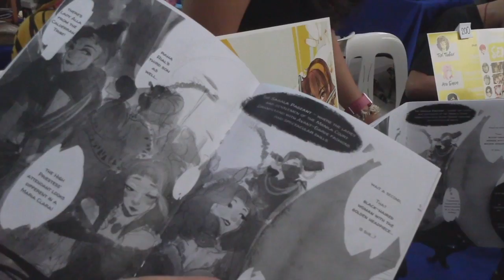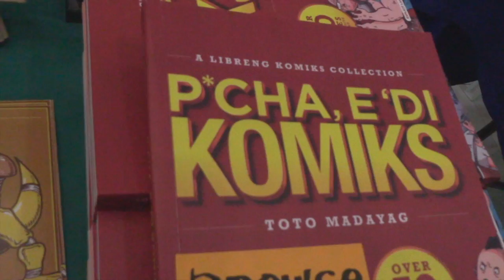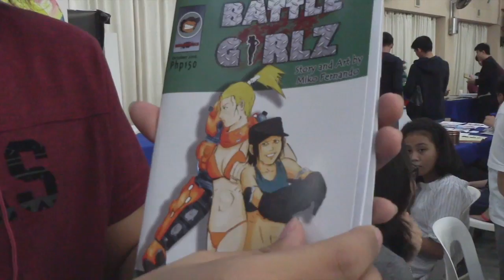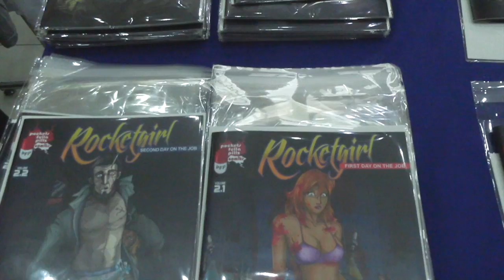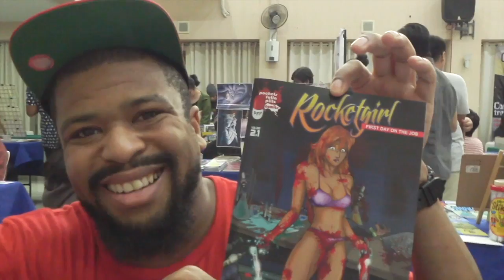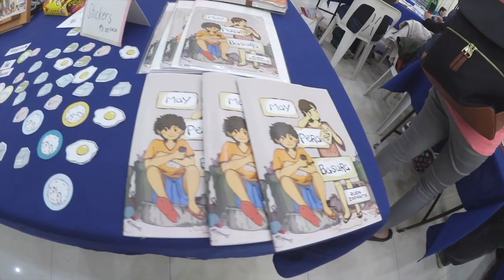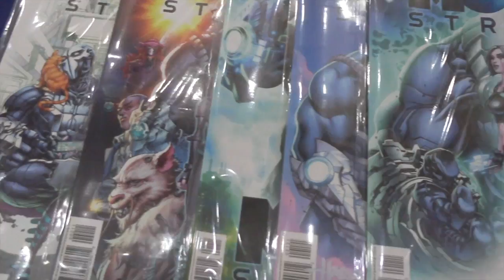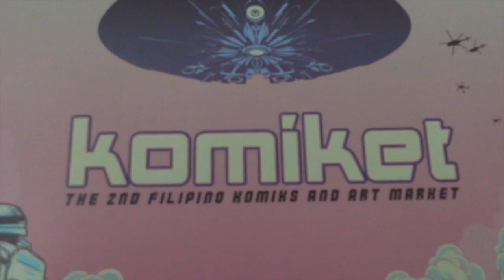Komiket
Komiket 　コミックマーケット

Komiket aims to bring together different comic book artists/groups and publishers in a venue where they could present their talents, works and services to the public and, most importantly, to aspiring comic artists. This yearly convention would like to bring in different art groups and different generations of artists for a free exchange of ideas, break down stereotypes, and broaden the scope of comics
Comiket 2016 took place in the Peace Embassy in Quezon City, Metro Manila. On the Comiket 2016, were many participants with an extraordinary talent (artist, designer, writer, etc.) I did Interviews with some of this young artists. It was a great event.